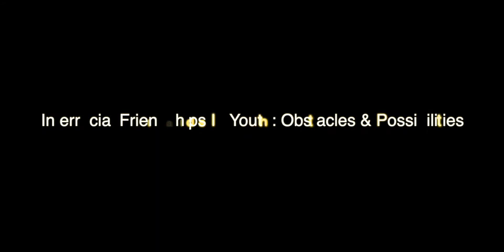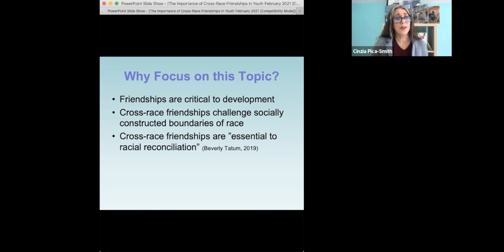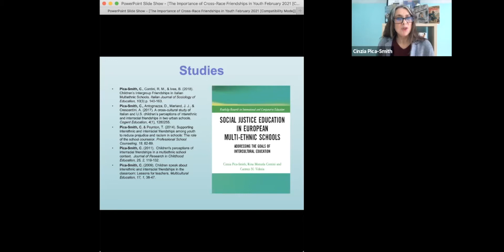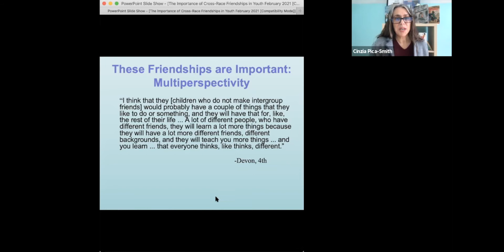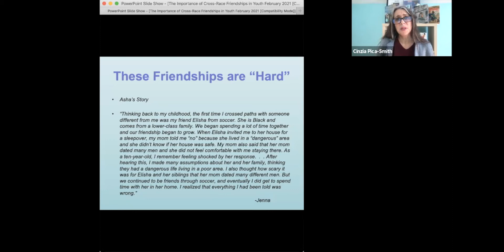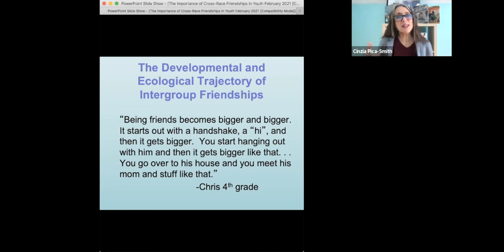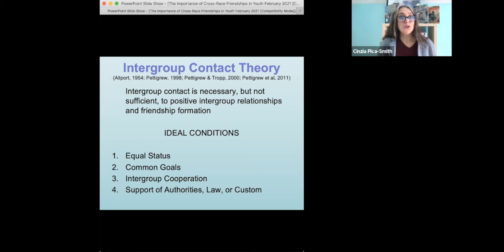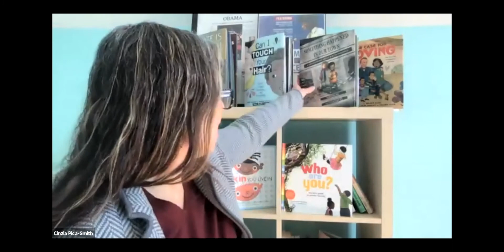The Tewksbury Public Library Presents: Interracial Friendships In Youth: Obstacles & Possibilities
Join Professor Cinzia Pica-Smith to learn why interracial friendships are so rare in both children and adults. Explore the systematic barriers that exist in our communities and schools that mitigate the formation and maintenance of these important bonds. Discover the benefits of interracial friendships, including decreasing prejudice, reducing outgroup anxiety, increasing cultural competence, and expanding pro-social behaviors. Following Cinzia's presentation, based on her many years of extensive research, she welcomes questions from the audience.